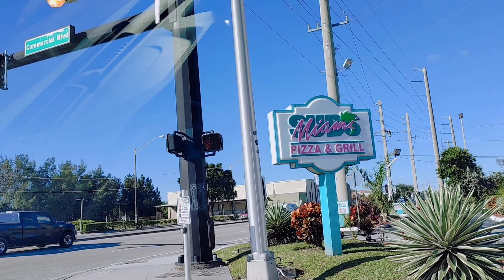From Miami To Pompano Beach Florida||Vacation Part II|Evelyn Darabos Of USA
FB Page: Evelyn Darabos Pinay In America